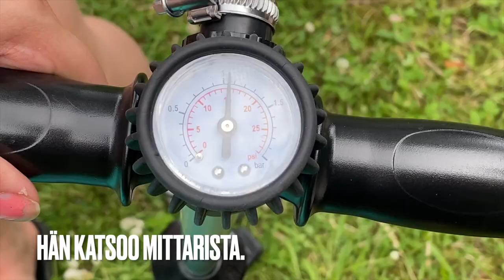Suppaillaan! Let's sup! (Beginner 2 - Intermediate)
Teema Theme: Luonto ja ympäristö Nature and environment
Osateema Part theme: Suppaillaan! Let's sup!
Taso Level: Beginner 2 - Intermediate